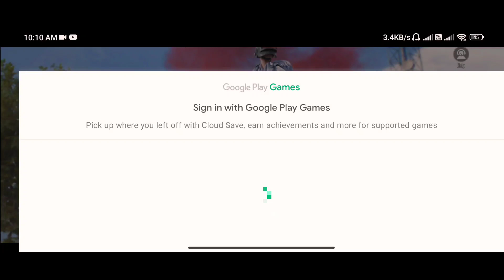How To Purchase A2 Royal Pass in 300 Uc | Bgmi A2 Royal Pass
How To Purchase A2 Royal Pass in 300 Uc
Bgmi 60 uc Voucher
How To get 60 uc voucher a2 Royal pass
A2 Royal pass 60 uc voucher kaise le
60 uc voucher nhi mila A2 Royal pass
bgmi 60 uc voucher kaise le
Bgmi A2 RP
Bgmi New RP
Bgmi 60 Uc voucher nhi mila A2 RP ke liye